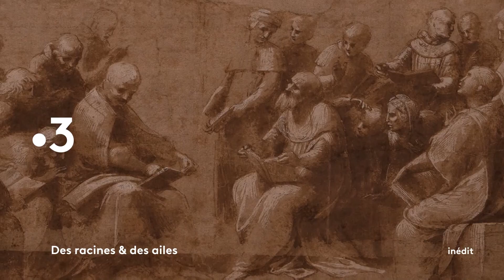En Picardie, entre terre et mer - Bande-annonce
Bande-annonce de l'émission "Des Racines et Des Ailes : En Picardie, entre terre et mer" diffusée le mercredi 01/04/20 sur France 3 et France.tv